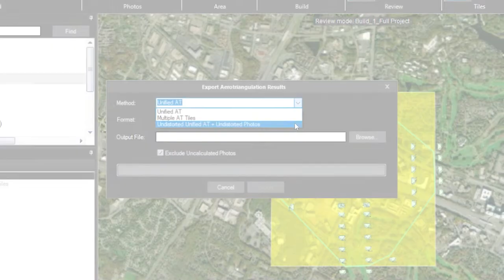PhotoMesh: Exporting Undistorted Photos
When photos are captured, most suffer distortion, as a result of the shape of the lens and other lens properties, which causes the photos’ straight lines to appear deformed or curved unnaturally, particularly at the photos’ edges. This video demonstrates how to export undistorted photos for photo viewers and other applications requiring undistorted photos.